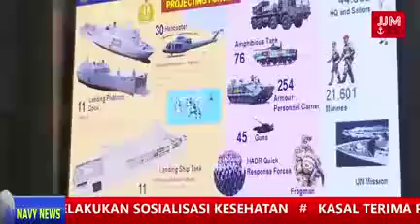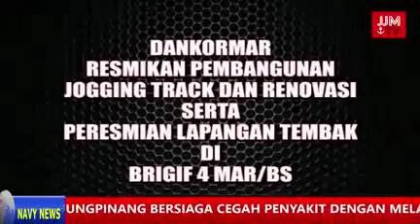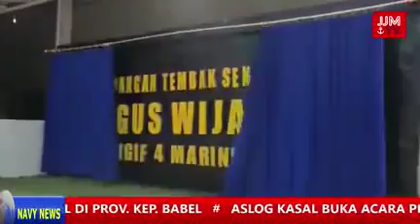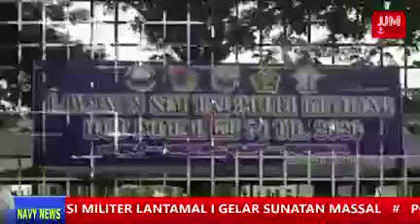JJM TV NAVY NEWS THE TRUST NAVAL MEDIA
Presenter
Owa
Nikencross

Navy News Edisi Akhir Pekan 14 Februari 2020

1. KASAL OLAHRAGA BERSAMA DI KOLINLAMIL
2. WAKASAL TATAP MUKA DENGAN PERWIRA TNI AL WILAYAH JAKARTA DI KOARMADA I
3.  DANKORMAR RESMIKAN JOGGING TRACK DAN MERENOVASI LAPANGAN TEMBAK SENAPAN AGUS WIJAYA BRIGIF 4 MAR/BS SERTA PERSMIAN LAPANGAN TEMBAK YONIF 7 MAR DI LAMPUNG
4. YON POM 2 MAR SAMBUT HUT KE-35 GANDENG POMAL DAN POLRI ADAKAN PELAYANAN SIM DI KSATRIAN SUTEDJI SENOPUTRA, KARANGPILANG, SURABAYA
5. JAJARAN KOLINLAMIL LAKSANAKAN LDD PEMEGANG UANG UNTUK DIPERTANGGUNGHAWABKAN